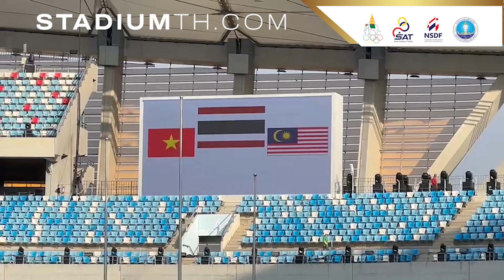ทัพกรีฑาวิ่งผลัด 4x100 เมตรหญิงไทย ให้สัมภาษณ์หลังคว้าทองและป้องกันแชมป์ ซีเกมส์ได้อีกสมัย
ติดตามคอนเทนท์ StadiumTH ได้ทุกช่องทาง